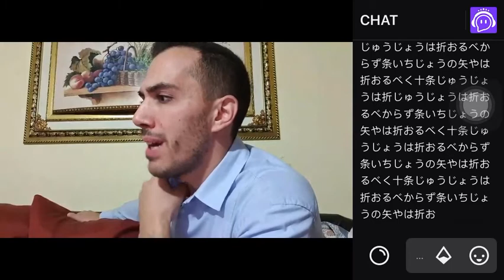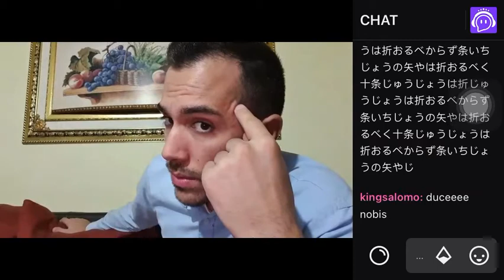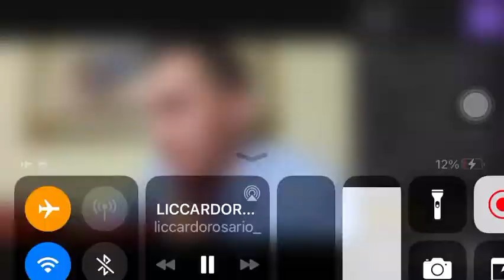Rosario Liccardo PERDE LA TESTA con la CHAT🤬😡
Comincia a perdere la testa